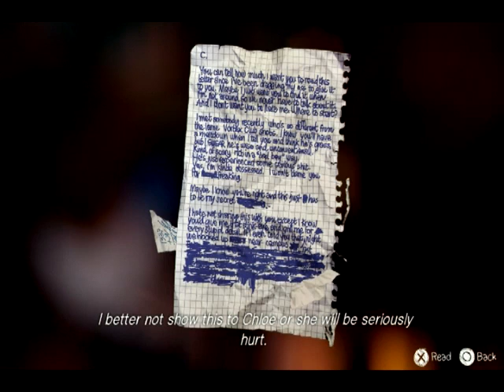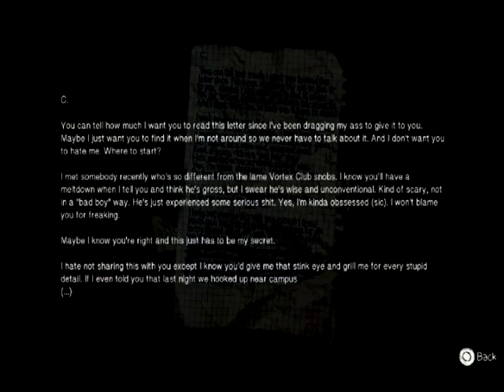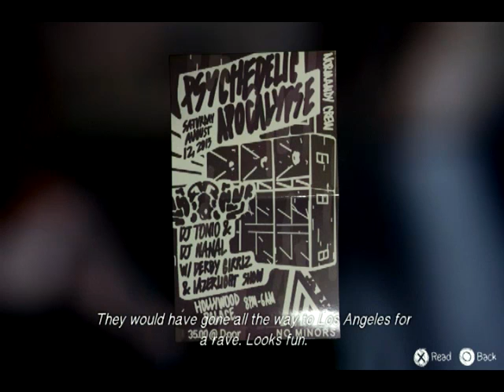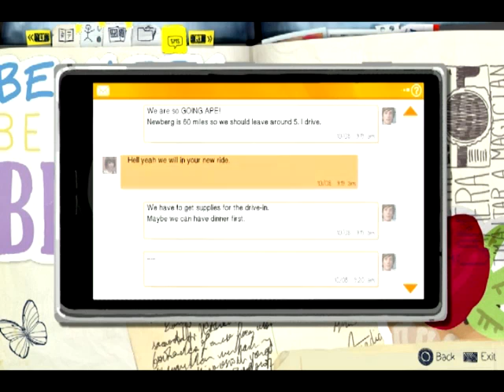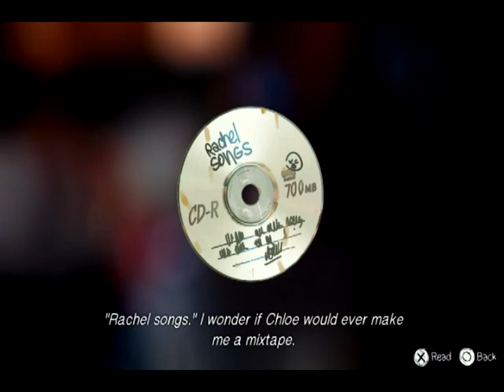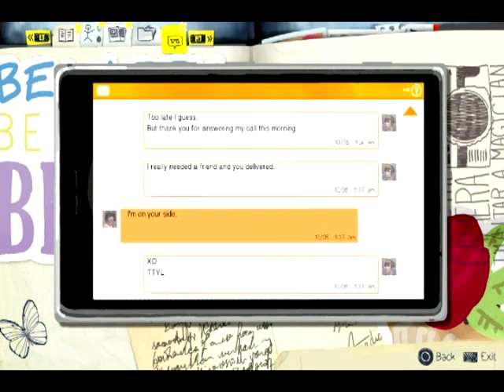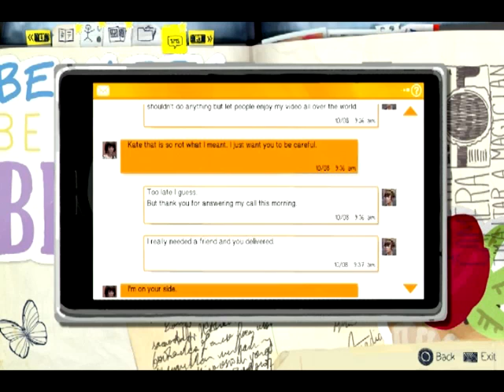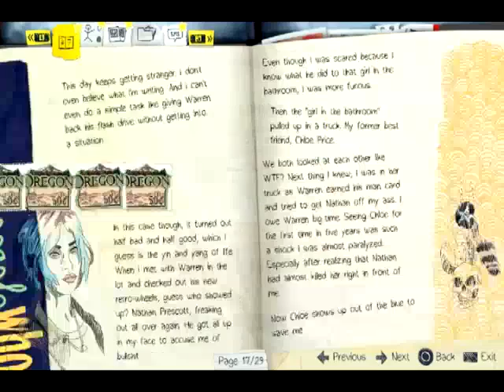Lets Play Life is Strange Episode 2 Part. 2 - O Bottle, Where Art Thou?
In this episode, We waste our goddamn time trying to find this one bottle.